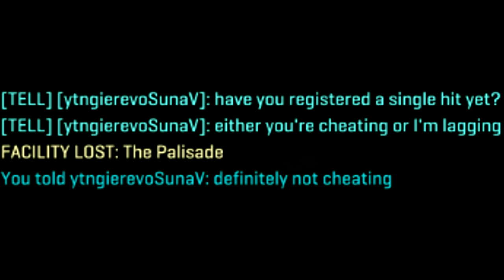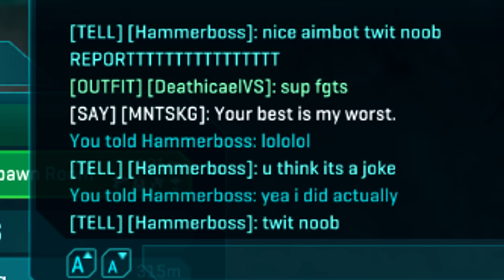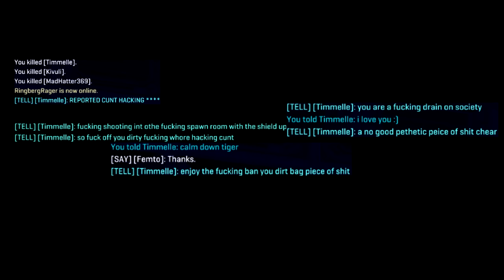PlanetSide 2 Rage Tells - PlanetSide 2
My favorite part of PlanetSide 2.